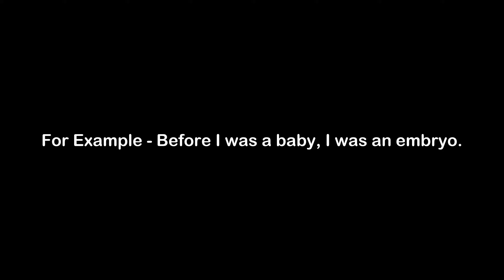What is the Meaning of Embryo | Embryo Meaning with Example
In this video, we have talked about the meaning of Embryo with an example of Embryo.

Meaning of Embryo - Embryo means an organism in the earlier stages of development before it emerges from the egg, or before metamorphosis

Example of Embryo - Before I was a baby, I was an embryo.

1) Embryo Meaning
2) What is the meaning of Embryo
3) Embryo meaning with example
4) Embryo definition with example
5) Embryo pronunciation
6) Meaning of Embryo in English
7) What does Embryo means?